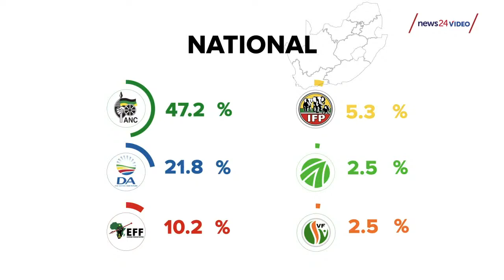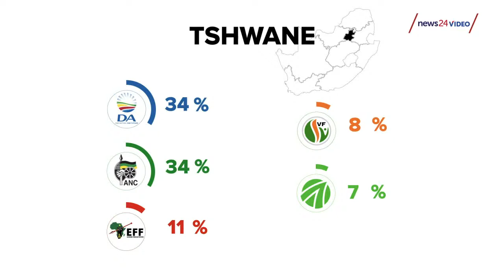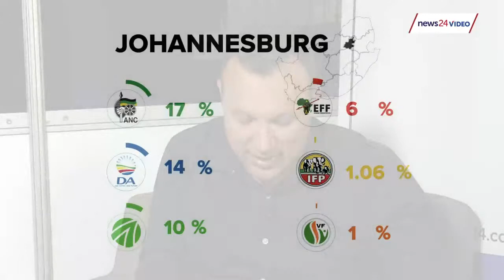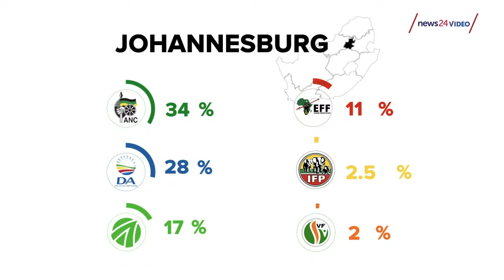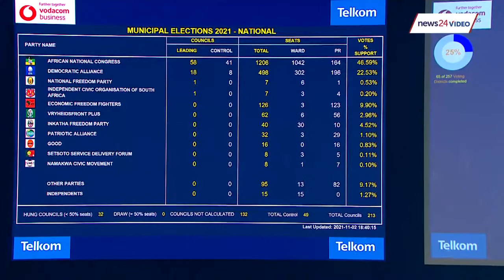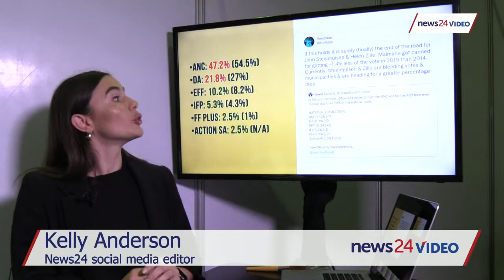WATCH LIVE | Ballot Box: ANC set to go under 50% in national support for the first time in history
The ANC, in national government since 1994, and in charge of the vast majority of South African municipalities, looks set to dip below 50% in national support for the first time in history, the News24 Election Forecaster shows.

"No party will govern forever if there is so much widespread dissatisfaction about the direction the country is headed. Corruption, poor service delivery, and load shedding have all played their part in blowing up the political system as we know it," said Dawie Scholtz, News24’s elections analyst.

Join News24 editor-in-chief Adriaan Basson, and analysts Dawie Scholtz and Mpumelelo Mkhabela as they unpack the latest forecasts in the municipal elections.